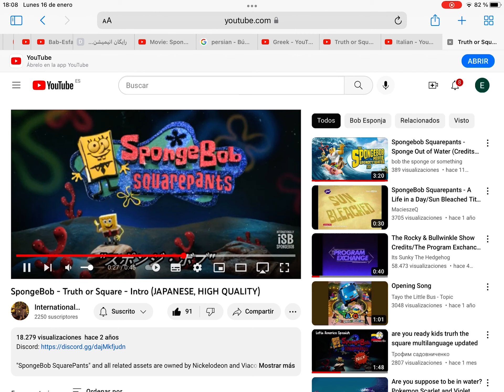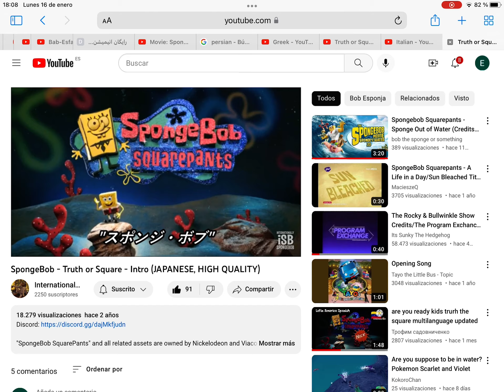SpongeBob truth or square intro Greek and hungrian and Italian and japanese